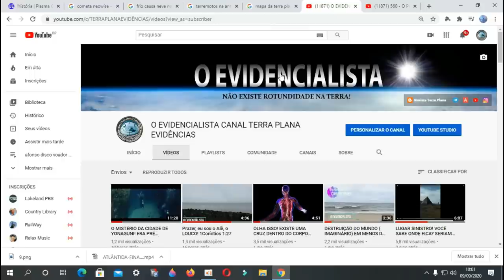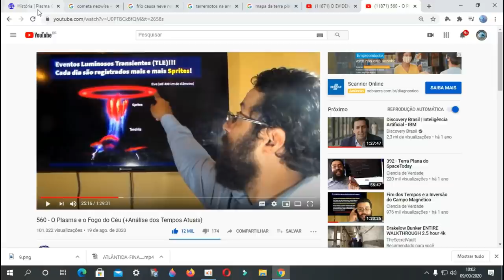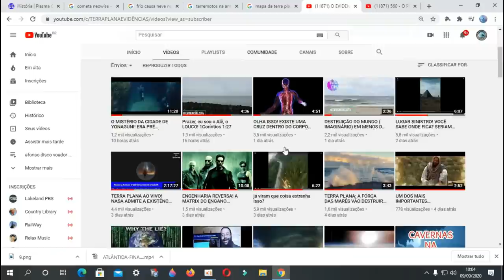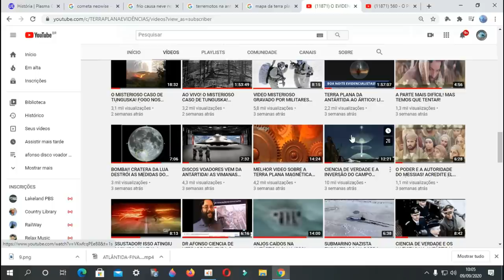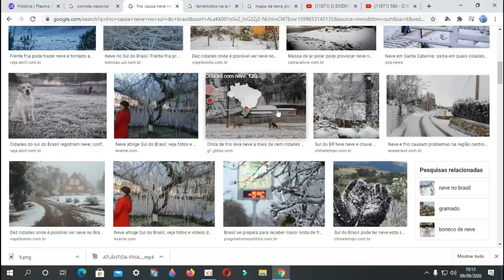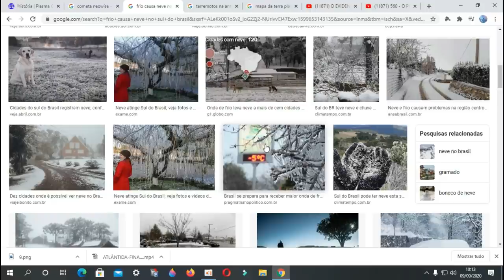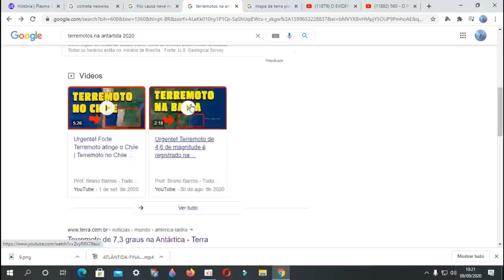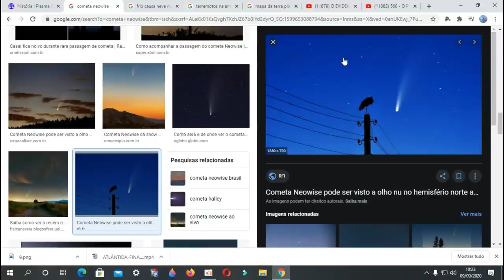O PLASMA ATINGIU A BORDA ANTÁRTICA! A VERDADE SOBRE O COMETA NEOWISE! INVERSÃO DO CAMPO MAGNÉTICO!